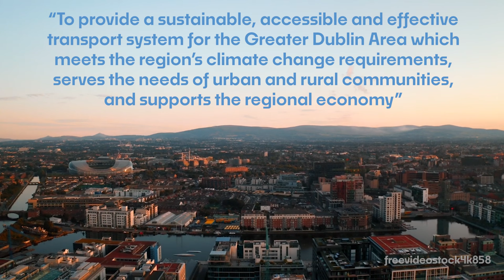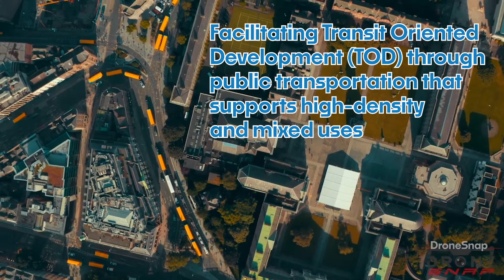Dublin Transport Strategy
This case study of Dublin goes through the National Transport Strategy for the greater Dublin Area 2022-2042, to understand transportation and land use plans for the next 2 decades. The video is part of URBP 619 Land use and transport planning taught at McGill University. The group members are Annetta Fruehauf, Rosalie Joly Simard, and Josh Katz.